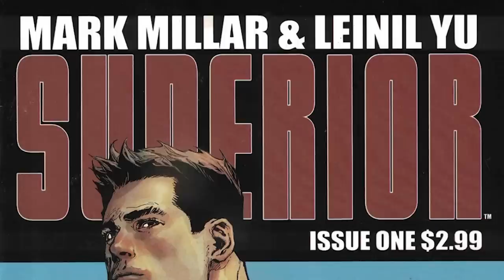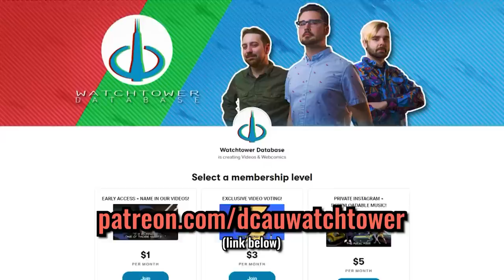SUPERMAN: RED SON - Better Than The Comic? (Review + Comparison)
The new "Superman: Red Son" animated movie is out and...we have some thoughts. Is it better than the original comic?

 - Post on Twitter or Instagram: What is something you always wanted to see on "Batman: the Animated Series" that you hope happens in the new comic?
 - Use the hashtag: SubscribeToWatchtowerDatabase
 - Winner will be chosen in a Sunday video in March!

All our SUPERMAN videos!